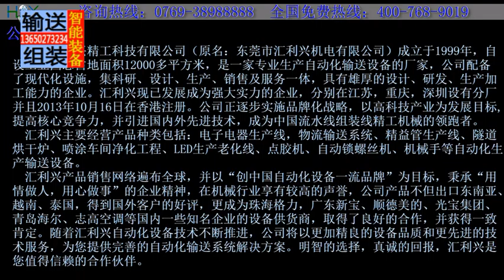assembly line, led aging test line, production line, cylinder line